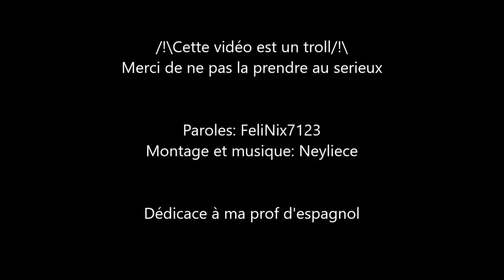LA CHANSON OFFICIELLE DU CACAO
Voilà je me faisais chiez en cours d'Espagnol, sinon le cacao c'est bon.

Paroles : FeliNix7123
Musique et Montage : Neyliece
Images : Google Image
Je sais que la vidéo est faite à l'arrache et est de mauvais qualitée

/!\ Cette vidéo est un troll/!\
Merci de ne pas la prendre au serieux